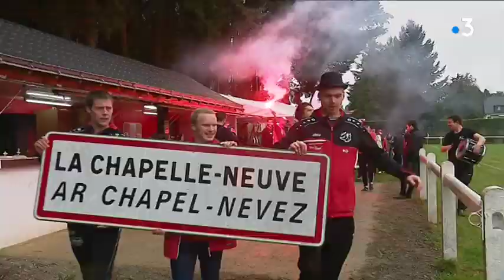Football amateur : le derby des chapelles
En football, les amateurs étaient à l'honneur le 13 octobre, avec le "derby des chapelles". Le club de La Chapelle-Neuve (dans le Morbihan) défiait en effet celui de la Chapelle-Neuve (des Côtes d'Armor)... Une rencontre, née d'un concours lancé par le magazine "So Foot"... Un match qui a évidemment attiré beaucoup de Chapelle-neuvois, comme nous le montrent Manon Hamiot et Karine Hannedouche.

Et au final, ce sont les Morbihannais qui l'ont emporté : 4 buts à 3 face aux Costarmoricains !